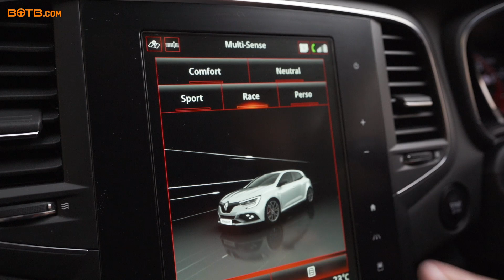BOTB Midweek Car Competition Winner! Harvey Furney – Renaultsport Megane RS300 + £10k – Week 44 2020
New dad, Harvey Furney from Yeovil, was struggling with the size of his current Renault Clio, so it's lucky that, as Midweek winner number 25, he scooped the more spacious (and much more sporty) Renaultsport Megane RS, worth £33,000! With plenty of room for the whole family and £10,000 cash in the boot, it's no wonder Harvey was shaking with excitement when he first laid eyes on his new set of wheels. And it couldn't have been better timing with Christmas just around the corner, as Harvey announced that he's now planning to use the cash to treat the family for the festive season. Huge congrats Harvey!